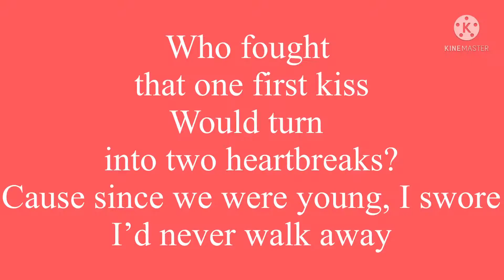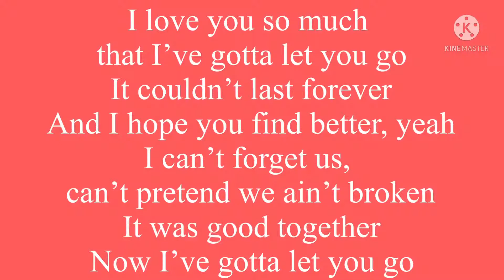Let You Go By Joshua Bassett - Lyric Video